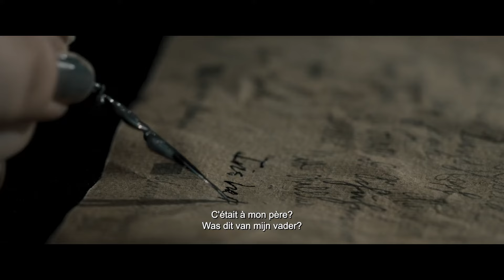Baghead | Officiële Trailer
Ontdek Baghead vanaf 29 mei bij Kinepolis!

Synopsis:
Als de vervreemde vader van Iris op gruwelijke wijze overlijdt, erft zij zijn verwaarloosde bar in Berlijn. Maar deze erfenis komt tegen een prijs: een 400 jaar oud monsterlijk wezen genaamd “Baghead” leeft in de kelder, en kan en op verzoek in een dode uit ieders verleden veranderen en hen zo nog een moment samen gunnen. Er is wel een tijdslimiet: na 2 minuten wordt het wezen te sterk en ontketent het onbeheersbare krachten, met alle verschrikkelijke gevolgen van dien. Samen met haar vriendin Katie moet Iris zien af te komen van haar lot als bewaker van dit gruwelijke wezen, voordat het te laat is en Baghead hen dreigt te vernietigen.